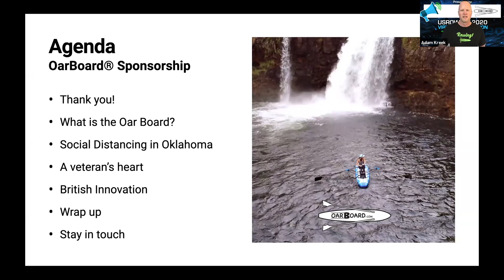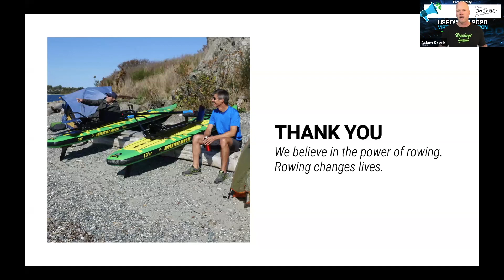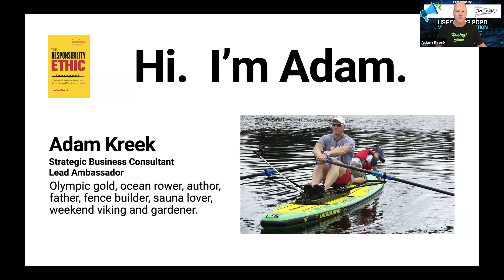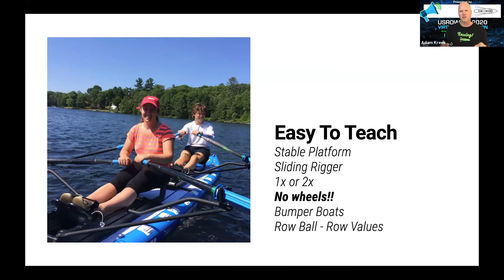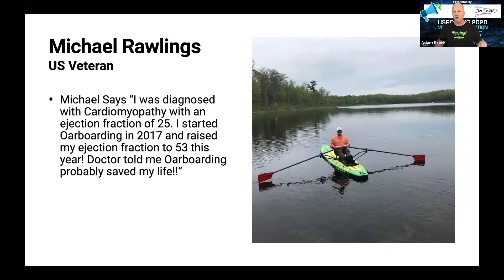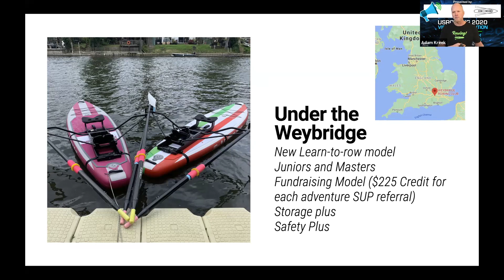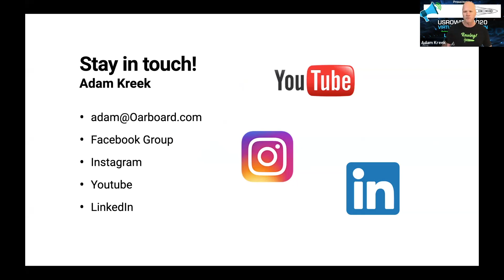US Rowing Convention Sponsorship "Oars for Everyone"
Oar Board® was the proud sponsor of the US Rowing 2020 annual convention, USRowingCon2020, and was able to showcase its product on a club development session titled "Oars for Everyone".

At Oar Board, we believe that rowing should be inclusive.  Everyone deserves access to fitness, fun and adventure.  We work tirelessly to reduce barriers to entry and increase accessibility to our sport.

Oar Board® is fun, fitness, adventure!

The Oar Board® makes it so easy to learn to row, and it's stable, safe, fast, and fun! Fit the Oar Board® Rower on your existing paddleboard or buy one of the Oar Board® Combo Packages that has everything you need to get out on the water.

The Oar Board® Rower is now enjoyed by owners in over 62 countries. It converts almost any paddleboard into a fast sculling boat with its sliding rigger sculling gear. It can be strapped onto a standard hard or inflatable SUP or can be ordered with a custom Inflatable SUP that features special deck rings for easier attachment. Perfect for fitness or adventure rowing on rivers lakes or open ocean.

The Oar Board® Rower, produced by Whitehall Rowing & Sail, can be ordered direct and ships worldwide! Enjoy the low-impact whole-body workout, strength, flexibility and cardio benefits that regular rowing provides.

Used to row in college?
New to rowing?
Ready for fun and a great workout?
Share our passion!

Or, looking for a rowboat or sailboat?

Whitehall Rowing & Sail also build sleek, elegant ‘All Water’ Whitehall Spirit® rowing boats. We sell direct and ship worldwide! Thousands enjoy the low-impact whole-body workout, strength, flexibility and cardio benefits that regular rowing provides.